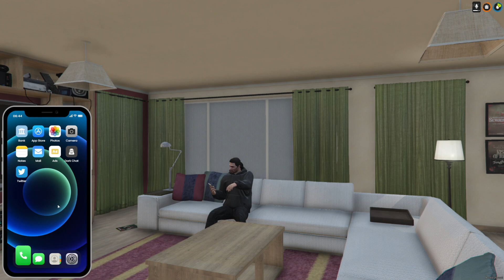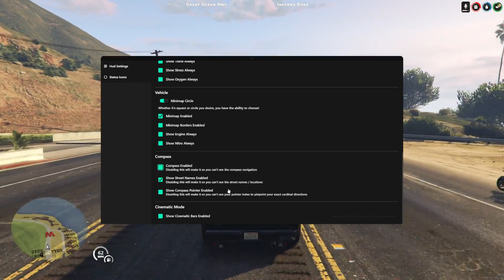The Fall of Cartel // LetsRP // SURPRISE STREAM!